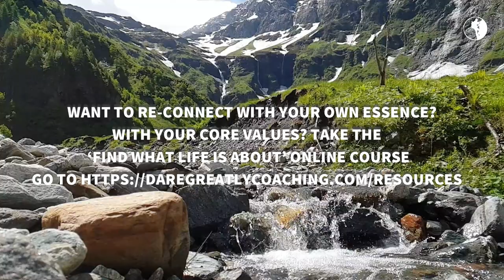[Dare Greatly] Leadership in your own life and why it is important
I talk more about why I believe we have to become leaders in our own lives when we are to create that new normal where mindfulness, selflessness and compassion are the leadership drivers instead of the kind of power-driven leadership we see on display right now.